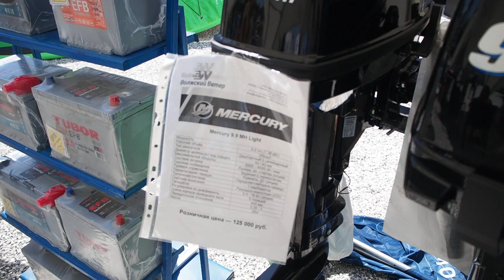Самара. SAMARA BOAT SHOW 2021 . 15.05.2021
SAMARA BOAT SHOW 2021
SAMARABOATSHOW 2021